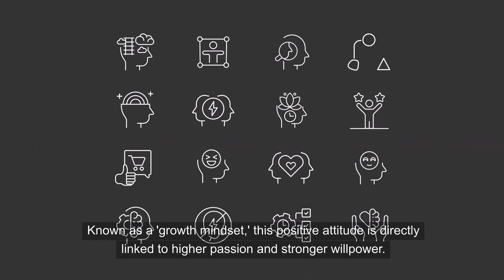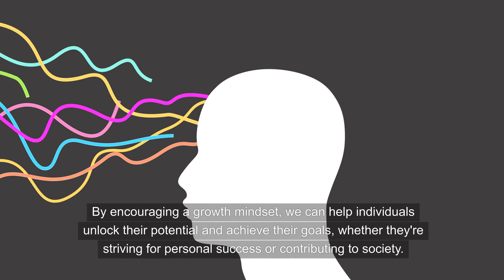Passion and Grit: A Positive Mindset Boosts Determination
How does a growth mindset influence success? New research shows that belief in growth is directly linked to greater passion and willpower, fueling achievement in all areas of life. Discover how this mindset shapes motivation and long-term goals.